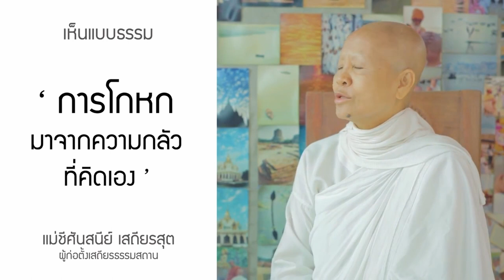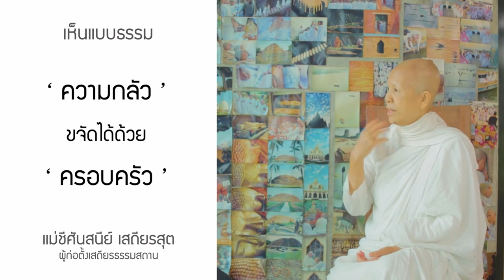ลูกชอบโกหกแก้ยังไง l ธรรมสวัสดี Vmagazine 20220814 1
20220814 ธสด Live ทำอย่างไรให้ลูกกล้าพูดความจริง

20220811 Edit